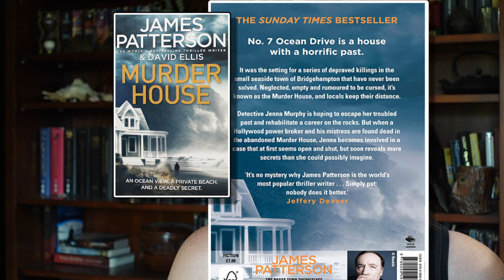The Murder House | James Patterson & David Ellis | Suspense | Thriller | Book Review | Booktube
All opinions expressed in this video are my own. They are not intended to malign any company, person, good, or activity, but are expressly for the purpose of entertainment and information.